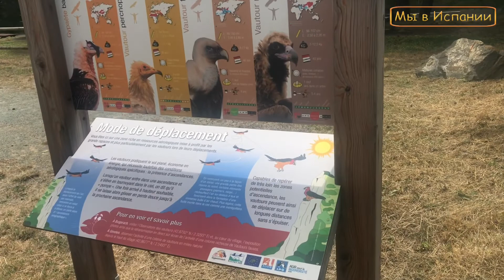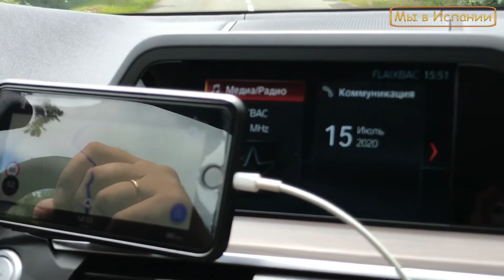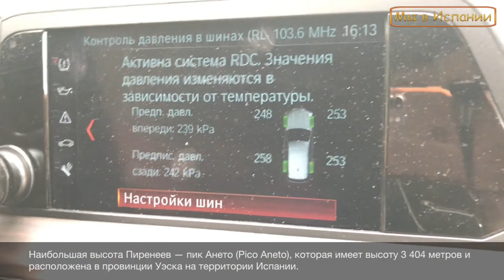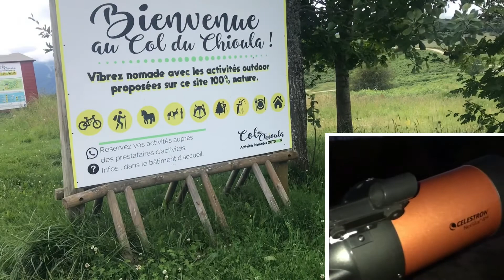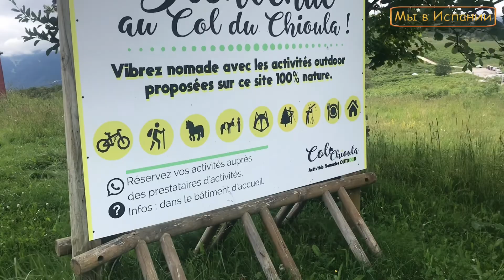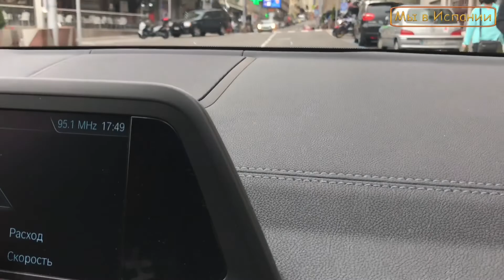Из Испании в Андорру ЧАСТЬ 4 (ПИРЕНЕИ ) 2020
А ВЫ БЫВАЛИ В ПИРЕНЕЯХ? ХОТИТЕ УЗНАТЬ КАК РАБОТАЮТ ОТЕЛИ ЕВРОПЫ  СЕЙЧАС, ЦЕНЫ НА БЕНЗИН, ДОРОГИ И ДОСТОПРИМЕЧАТЕЛЬНОСТИ, КАКОЙ НАВИГАТОР ИСПОЛЬЗОВАТЬ И ВСЕ НАШИ ЛАЙФ ХАКИ - СМОТРИТЕ ВСЕ ЧАСТИ НАШЕГО ПУТЕШЕСТВИЯ:

👍 Часть 3. « Семейная винодельня (Шато) во Франции. Встреча с Месье Энрике -хозяином винодельни, экскурсия в погреб и дегустация вина.

Часть 5 « Андорра. Как организована работа отелей. Цены, отдых»

Часть 6.  « Монсеррат. Поход на вершину горы. Ночь в монастыре. Посещение святого места.»